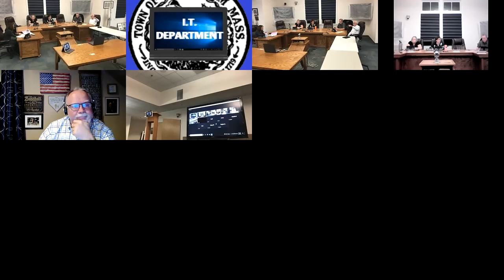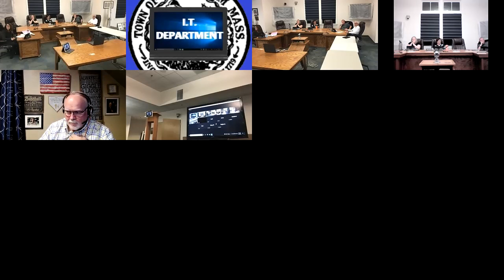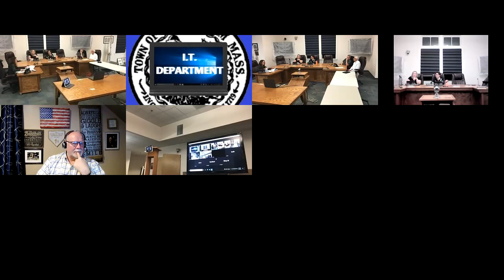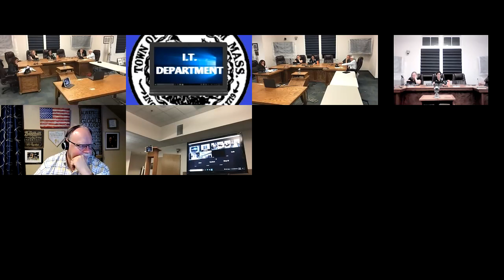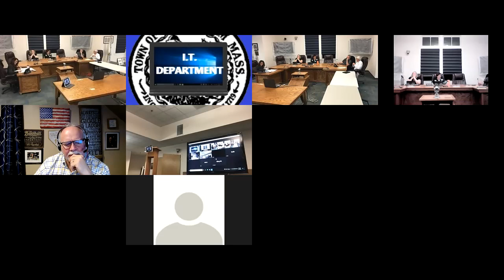Selectboard Meeting 03.07.22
Bellingham Selectboard Meeting